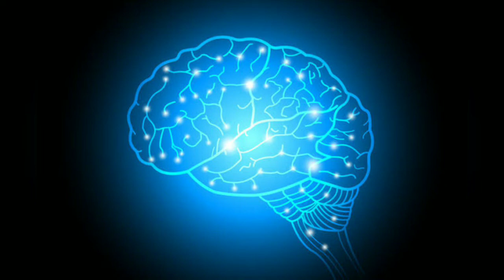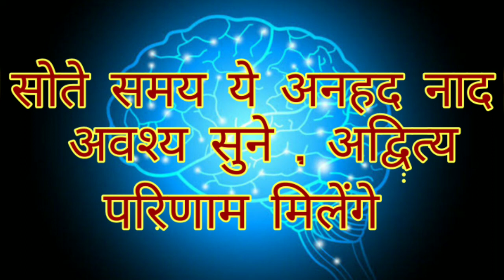अनहद नाद भाग 2 Mid Brain Activation Exercise